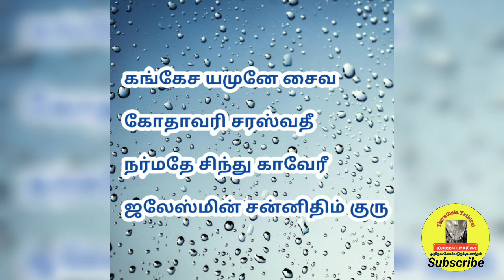குளிக்கும்போது கூறுகின்ற மந்திரம்/Bath time slokam/Thiruthala Yathirai/Tamil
இப்பதிவில் குளிக்கும்போது கூற வேண்டிய மந்திரம் மற்றும் அவற்றின் பொருளையும் கூறியுள்ளோம்.
Hello Everyone!!👏